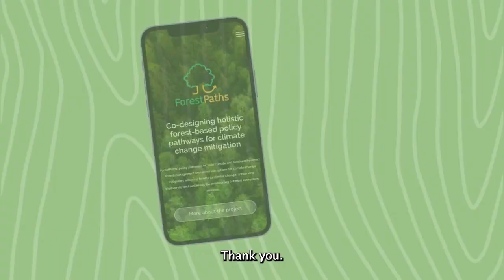Cleo Orfanidou, EFI at IUFRO2024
Cleo Orfanidou talks about her work with @forestpaths_eu. Her poster on wood flows in the EU: towards a strengthened contribution of wood use to climate change mitigation” was on the agenda yesterday at IUFRO2024.
More about the project: forestpaths.eu